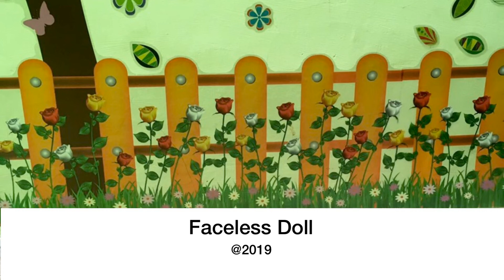Radinka Faceless Doll Collection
Boneka Faceless Doll dengan koleksi baju terbaru, nantikan koleksi terbaru lainnya.